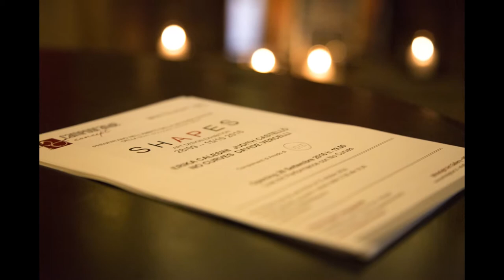BDW2016//SHAPES // OPENING Campogrande Concept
SHAPES // No CURVES // OPENING Campogrande Concept